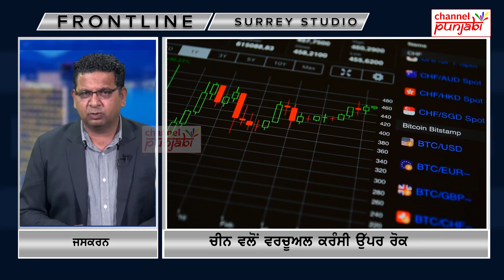ਚੀਨ ਨੇ ਕ੍ਰਿਪਟੋ ਕਰੰਸੀ 'ਤੇ ਲਾਈ ਰੋਕ ! ਕਿਹਾ 'ਇਹ ਹੈ ਗ਼ੈਰਕਾਨੂੰਨੀ' ! ਪੂਰੀ ਦੁਨੀਆਂ 'ਚ ਚਰਚੇ !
Channel Punjabi Presents:

ਚੀਨ ਨੇ ਕ੍ਰਿਪਟੋ ਕਰੰਸੀ 'ਤੇ ਲਾਈ ਰੋਕ !
ਕਿਹਾ 'ਇਹ ਹੈ ਗ਼ੈਰਕਾਨੂੰਨੀ' !
ਪੂਰੀ ਦੁਨੀਆਂ  'ਚ ਚਰਚੇ !